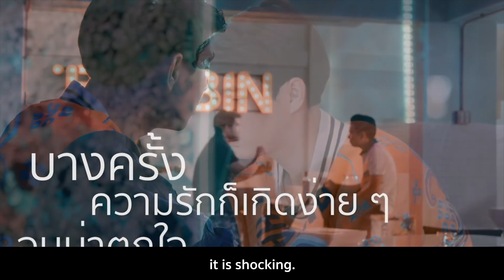[Short film] One Night Stand (HD4K)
Tonight is the night to remember.